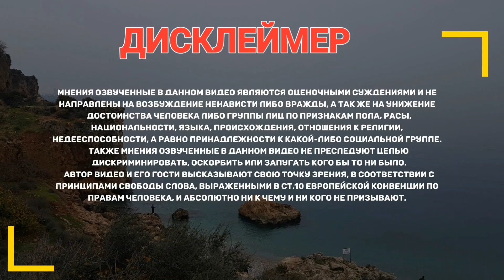В шоке от восточного рынка базара. Турция зимой 2021 Анталия, цены переезд и жизнь Русского в Турции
Турция зимой 2021, поехал на Чаршамба - самый большой рынок продуктов и одежды в Анталье. Погулял по восточному базару, испытал культурный шок как от самого рынка, так и от цен, ассортимента вещей и продуктов. Какая погода в Турции зимой на новый год. переезд и жизнь Русского в Турцию на ПМЖ. Что делать в Турции (turkey) зимой?